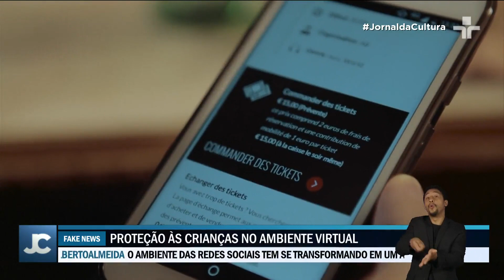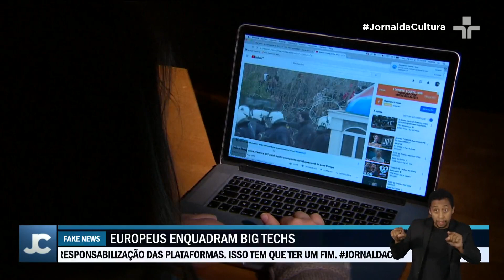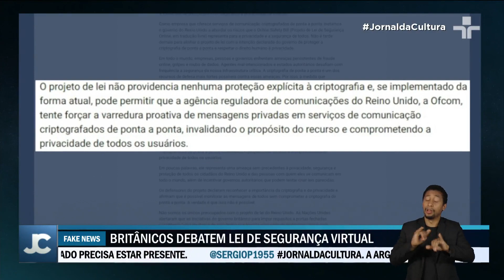Regulamentação das redes sociais já acontece em outros países Veja como o mundo trata o assunto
O mundo todo vem discutindo como tornar a internet um local mais seguro.

Na Austrália, a Lei de Segurança Online foi implementada em 2021, com o primeiro programa de cyberbullying do mundo para proteger crianças no ambiente virtual.

A União Europeia aprovou a Lei de Serviços Digitais em novembro do ano passado, a qual sujeita as plataformas a regras mais rígidas a partir de agosto, como a obrigação de uma análise de risco anual, para identificar postagens com desinformação, misoginia e manipulação de eleições.

Já nos Estados Unidos, desde 1996 está em vigor a Lei de Decência nas Comunicações, mas a seção 230 estabelece que os provedores de serviços na internet não podem ser responsáveis pelo conteúdo de terceiros. Como a Constituição Americana protege a liberdade de expressão, muitos conteúdos que seriam considerados abusivos em outros locais acabam blindados.